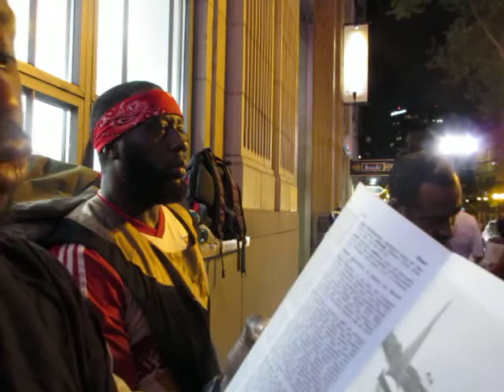HIS SOUL WHICH IS LIFTED UP IS NOT UPRIGHT IN HIM